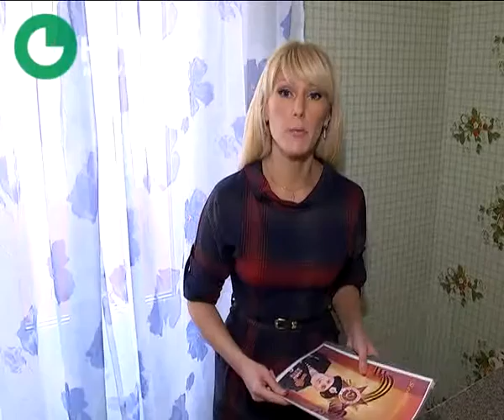100 лет Ясову